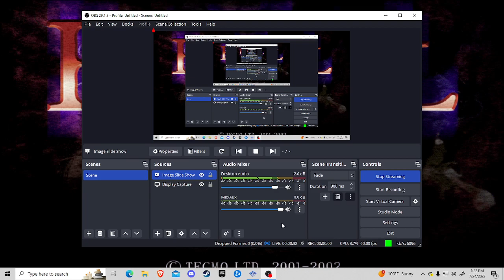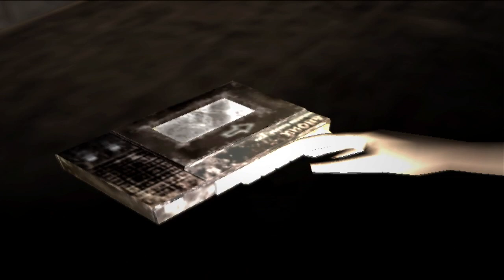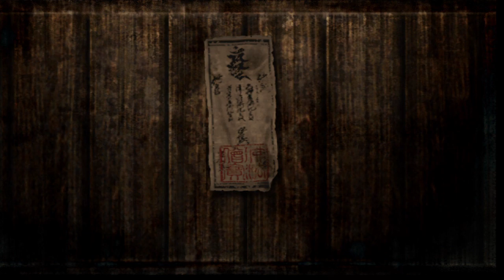Silent Stream - Fatal Frame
Blind playthrough of Fatal Frame released on PlayStation 2 .